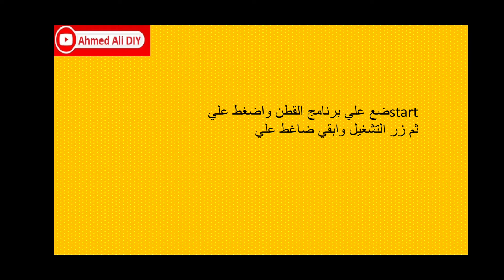تست مود غسالة ارجليك arcelik وغسالة بيكو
اعادة ضبط المصنع غساله ارجليك وغساله بيكو

القناة تهتم بصيانه جميع الاجهزة المنزلية وبما فيها
الثلاجة المنزلية. الديب فريزر. مجمده . مبرد. برادة. غسالة ملابس اتوماتيك . غسالة صحون . جلاية. بوتجاز. موقد. فرن. ميكروويف. مروحه. سخان غاز. سخان كهرباء. كاتيل . خلاط. لحام التبريد. مكنسه.
اهم قوائم التشغيل لسهولة البحث